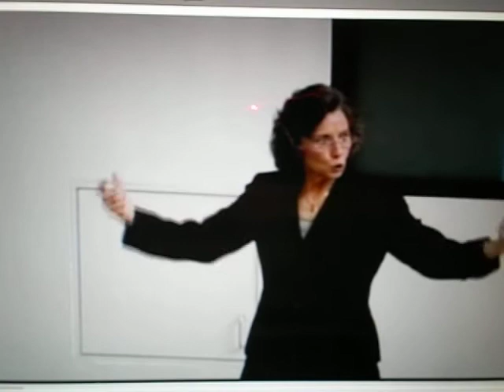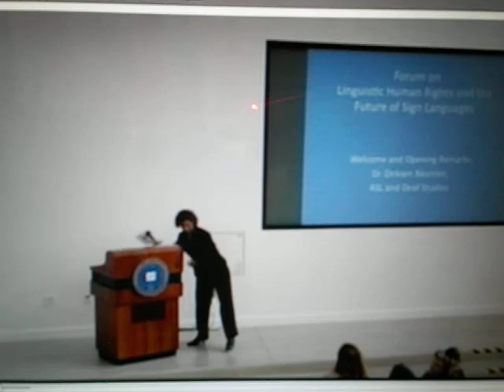Megan Johnson Sign to Voice.mov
Application for RID Region V 2012 Conference Sign to Voice Sample